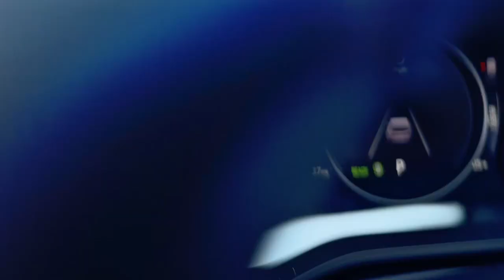2024 Mazda CX-90 Mesa, Gilbert, Chandler, Tempe, Queen Creek, AZ 24953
Jet Black Mica New 2024 Mazda CX-90 3.3 Turbo Preferred available in Mesa, Arizona at Berge Mazda Volkswagen. Servicing the Gilbert, Chandler, Tempe, Queen Creek, AZ area.

Jetblack Mica 2024 Mazda CX-90 3.3 Turbo Preferred AWD 8-Speed AutomaticbrbrServing Arizona since 1972.brbrbr24/28 City/Highway MPG